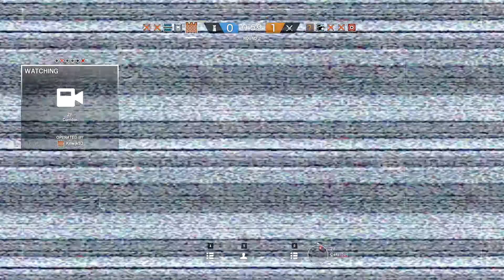One of these things doesn't belong... | Rainbow Six Siege Ranked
Monty isn't very social, just peeks at you through a window saying hello and goodbye. Secretly a Beatles fanboy, got earbuds in all the time.